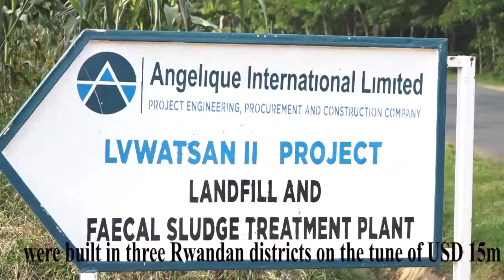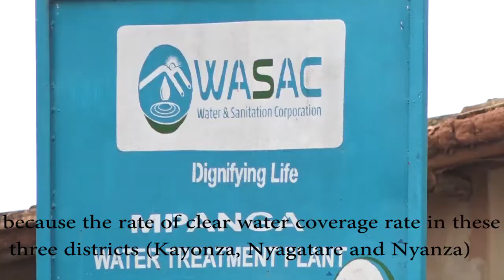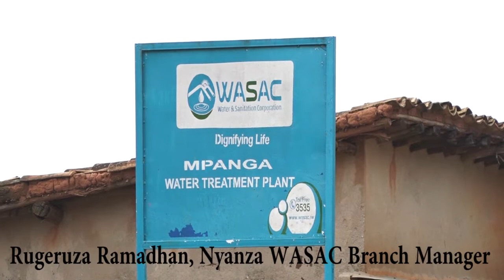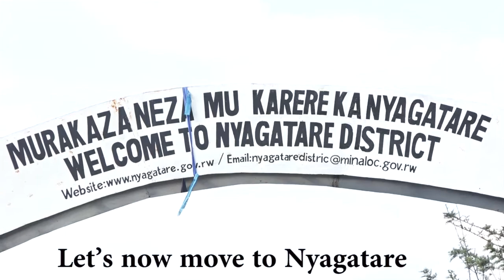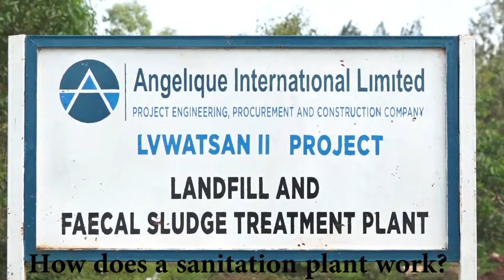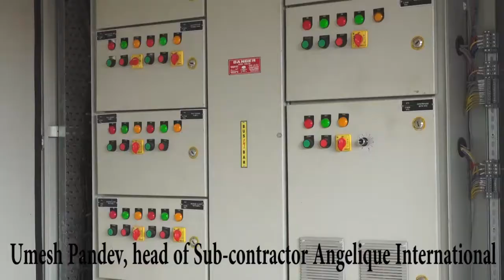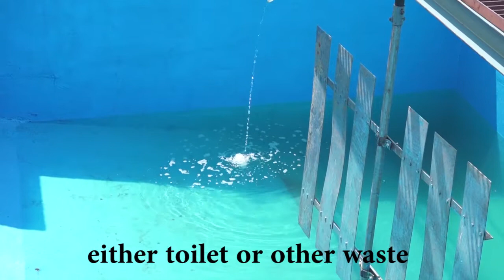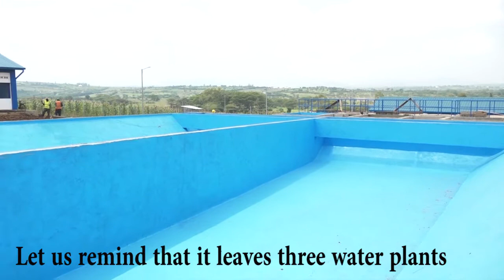LV WATSAN project bridges water and sanitation gap in EAC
The USD 15m Lake Victoria Water and Sanitation (LV WATSAN) project builds three water plants and three sanitation plants in Rwanda